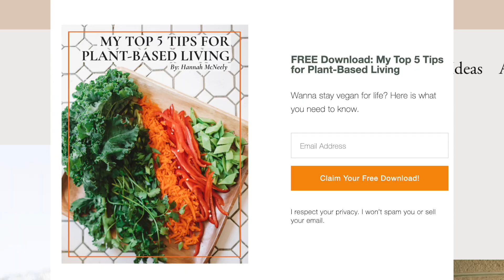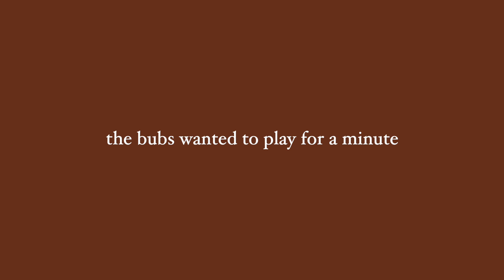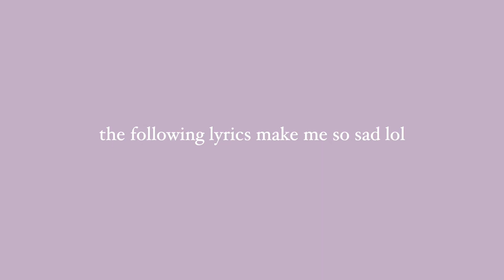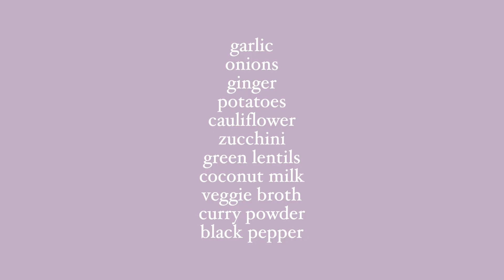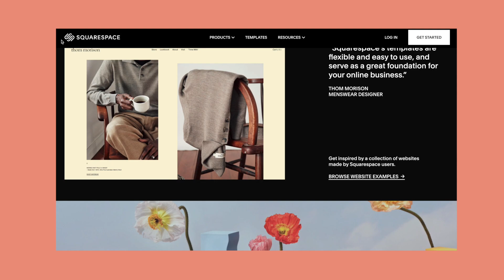DAY IN MY LIFE || our baby's new sleep routine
Click here for a FREE VEGAN MASTERCLASS on how to make your vegan lifestyle sustainable and effortless.

Vegan For Good digital course coming out January 2 - 11!!! Major price promo happening during those 10 days.

MY MOM AND I WROTE AN E-BOOK! We hope you love it.

"Hey, Hannah, what's the music in your video?" I got it on Music Bed. Here, sign up for your free account!